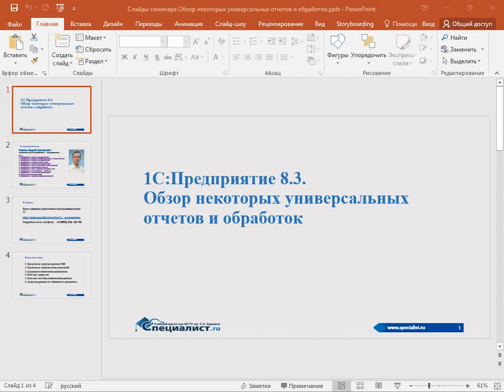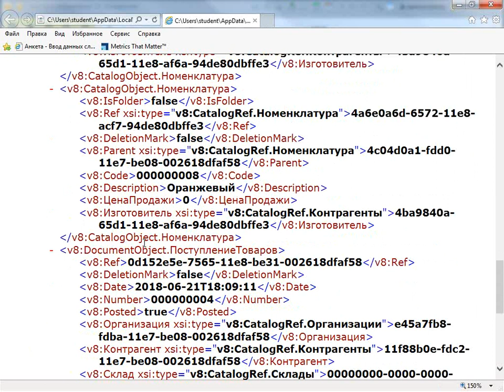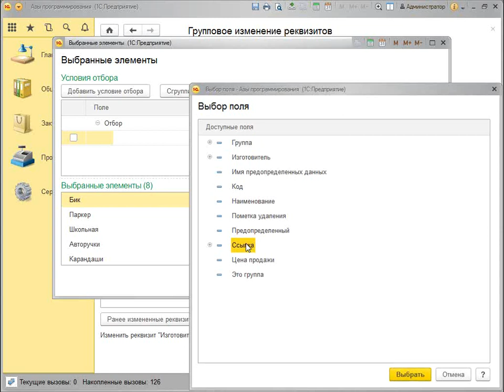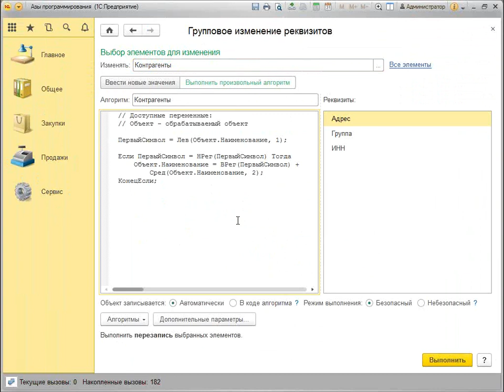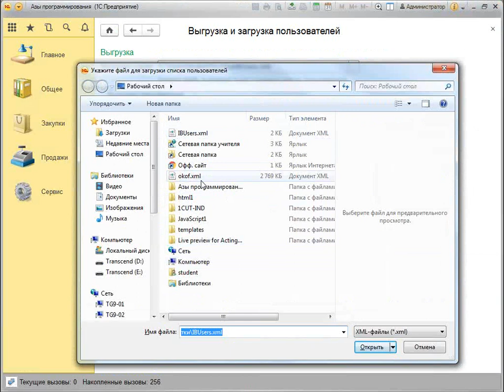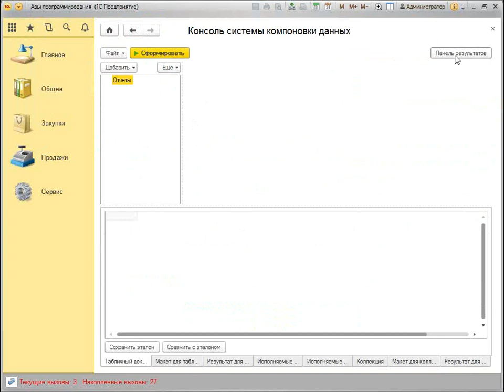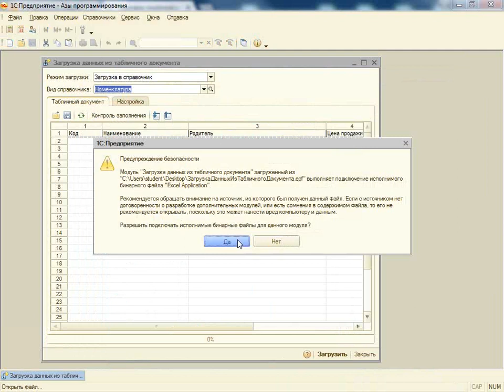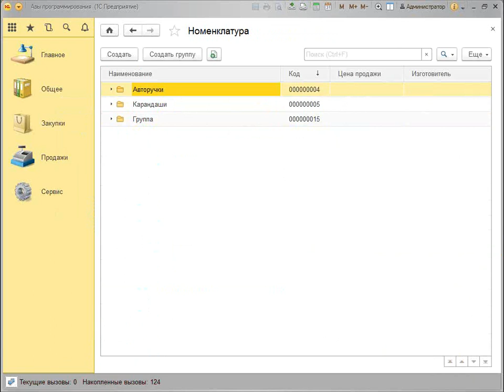1С Предприятие 8.3 Обзор универсальных отчетов и обработок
На бесплатном семинаре учебного центра "Специалист" вы узнаете, как можно сэкономить время при решении некоторых типовых задач с помощью готовых обработок.
План бесплатного урока:

- Выгрузка и загрузка данных XML;
- Выгрузка и загрузка пользователей;
- Групповое изменение реквизитов;
- Консоль запросов;
- Консоль системы компоновки данных;
- Загрузка данных из табличного документа.

Ведет бесплатный мастер-класс замечательный преподаватель с богатым практическим опытом в области 1C-программирования Андрей Григорьевич Камков.